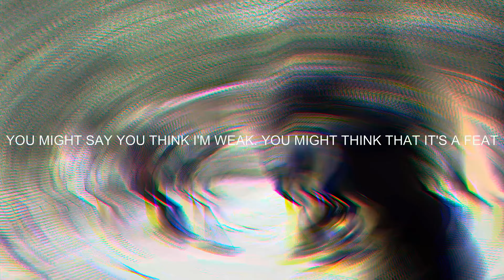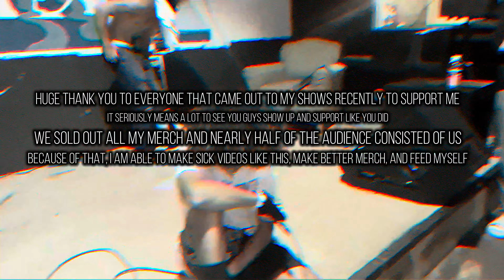StonedAKhana - WEALTH (Official Music Video) prod. NetuH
Shot by ?
Edited by StonedAKhana

I am an indie artist from Minnesota.